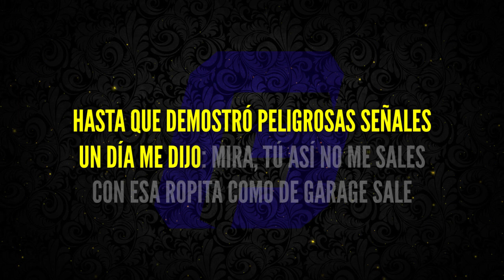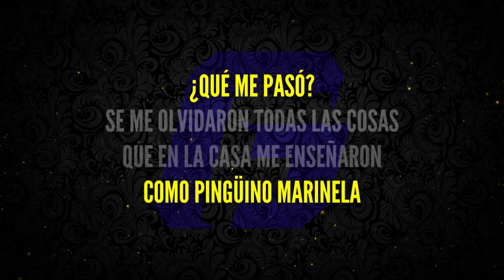Camilo - Ropa Cara (KARAOKE)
Disfruta el karaoke de "Ropa Cara", famosa por Camilo.

If you want to use this instrumental, buy a license for only €4.99! Instant download it, without tags, no copyright: